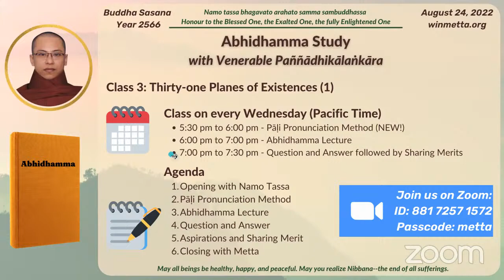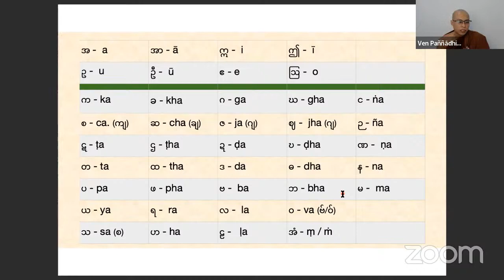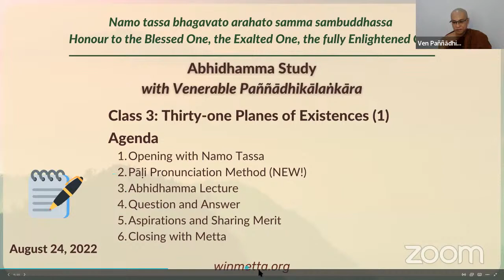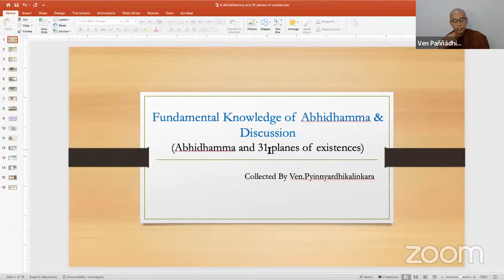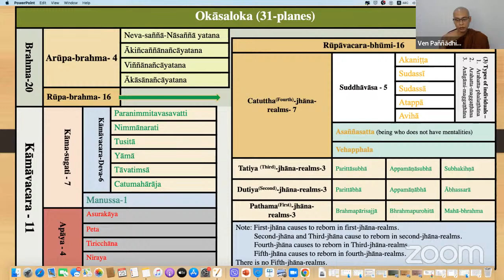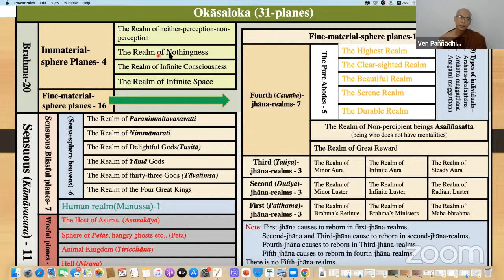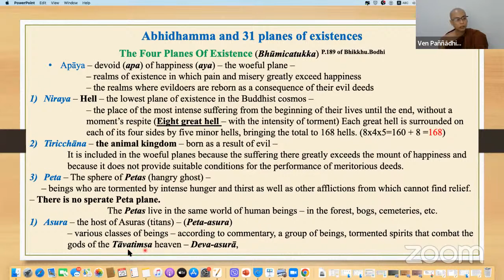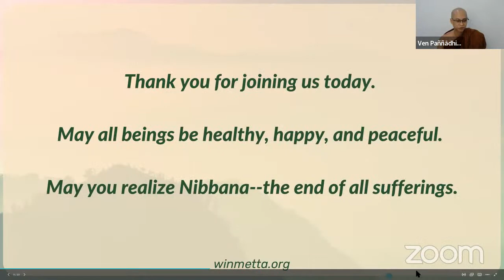Abhidhamma Study Class 3 - Thirty-one Planes of Existences (1)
Abhidhamma Study with Venerable Paññādhikālaṅkāra
Class 3: Thirty-one Planes of Existences (1)
August 24, 2022, 5:30 pm (Pacific Time)

Class on every Wednesday (Pacific Time)
5:30 pm to 6:00 pm - Pāḷi Pronunciation Method (NEW!)
6:00 pm to 7:00 pm - Abhidhamma Lecture
7:00 pm to 7:30 pm - Question and Answer followed by Sharing Merits
*Note: Livestreaming ends at 7 pm, right after the lecture.

Agenda
-Opening with Namo Tassa
-Pāḷi Pronunciation Method
-Abhidhamma Lecture
-Question and Answer
-Aspirations and Sharing Merit
-Closing with Metta